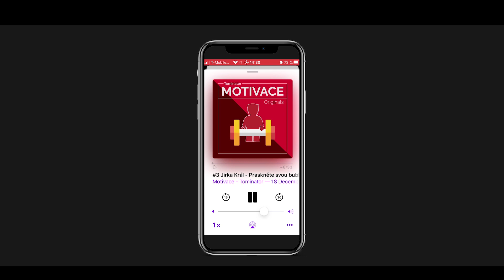Motivace přímo u vás! | Tominator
Mám pro vás dáreček v podobě malého překvapení. Poslouchejte veškeré motivační nahrávky přímo do uší a kdekoliv. Všechny starší audio nahrávky musí projít opravou, tudíž je postupem času můžete čekat taky a v novém kabátě.

Hudba: One of the Boys KatrinaStone